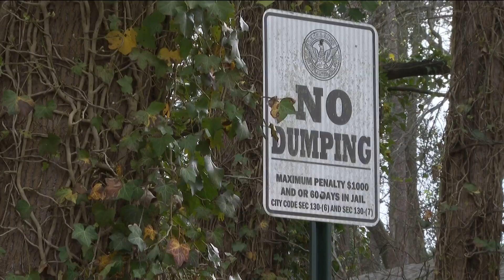Residents complain of dumping near Westview cemetery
11Alive got answers for a Westwood resident whose neighboring property had tires and furniture stacking up.